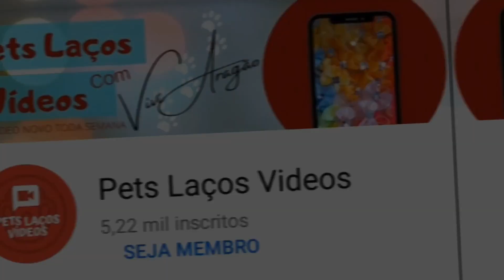Bandana Pet com forro |Tema junino | Molde Bandana gratuito + Molde gravatinha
Neste vídeo estou ensinando uma Modelagem de uma Bandana tamanho P, no tema de festa Junina com Molde Gratuito do Telegram de quebra você ganha o molde também da gravatinha desta bandana que fica uma gracinha no Pet.

 Usamos para fazer a Bandana:
🐾 Fita Cetim N°01: 2x 20 cm
🐾 Fita Cetim N°0: 25cm
🐾 Tecido principal : Tricoline
🐾 Para Forro: TNT
🐾 Feltro Vermelho (gravatinha)
🐾 Botão Infantil ( tema festa Junina)
🐾 Cola Quente

Vamos costurar? Mostro durante o vídeo que podemos sim fazer acessórios lindos sem ter muita pratica com a costura!!

Você gostou?😍

Kwai: Pets Laços videos
Lá você acompanha agente de mais de perto!

✔ Para ter acesso aos MOLDES que disponibilizo aqui no Canal

Lá você terá tudo Gratuito no seu celular!